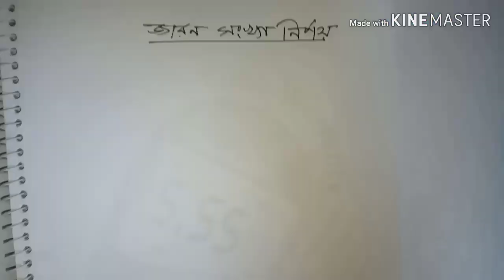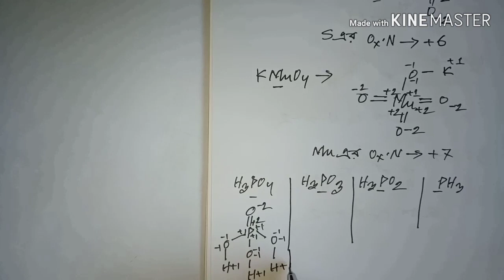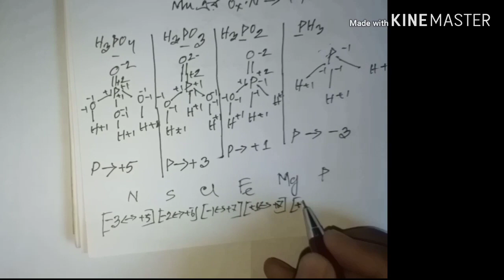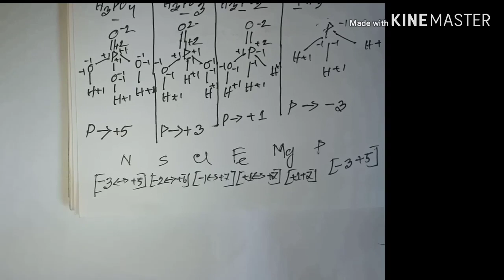Reox reaction part 1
it is our new YouTube channel. Stay with us and support us.